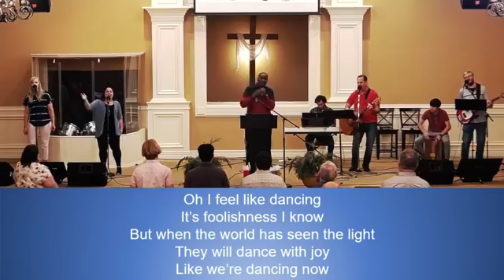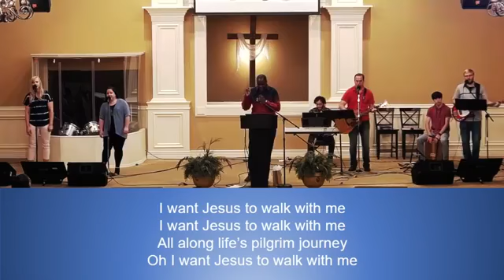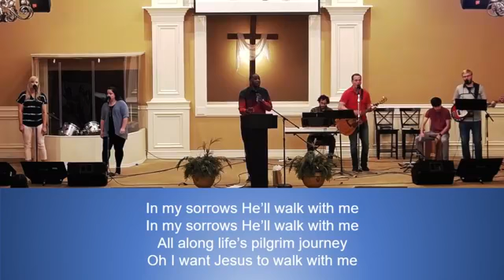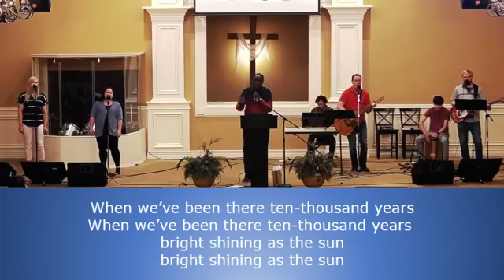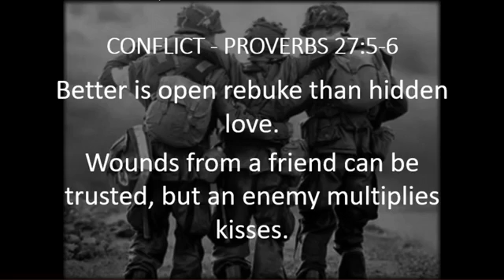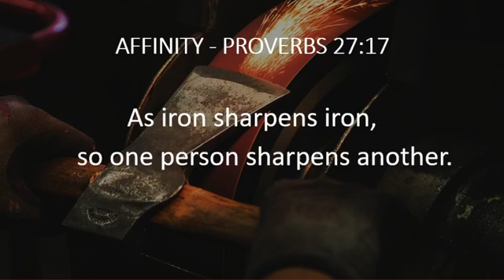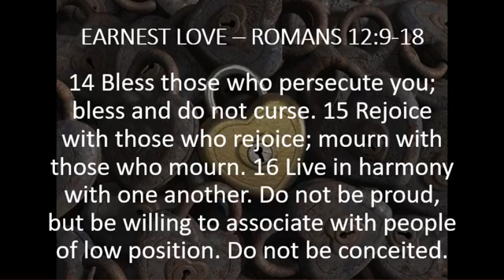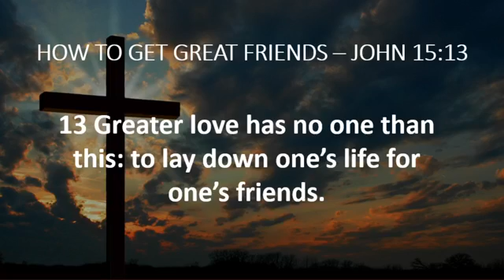How to Get Great Friends - Sunday Service 5/30/21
Thanks for joining us for another Sunday Service!